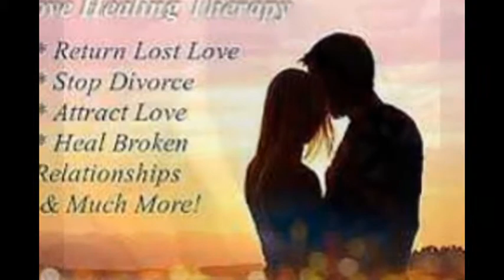Bring Back Lost Love Caster Hammanskraal Mabopane Mamelodi Johannesburg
Love Spell to Bring Back Ex Boyfriends and Ex Girlfriends with Ease and Speed :Muto Herbalist @ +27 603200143

          Have Your Ex Love Return To You With Powerful New Feelings Of Passion & Love

          The "Bring My Ex Lover Back To Me" Love Spell Has Returned Countless Lovers

          Guaranteed Safe - Guaranteed Effective - Guaranteed Private - 100% GUARANTEED

Losing a Love and dealing with the heartbreak of the loss is a very difficult thing to do.  The pain is deep and severe.  Many times we try things to bring back our ex lover with no success.  We call then, text them, send them letters etc.  All too often so much damage has been done that these efforts go without any success.

Sadly, many people do more damage trying to return an ex boyfriend or ex girlfriend in the process of trying to return them.  The game of love is a difficult one to play at times and often the person who cares less in a relationship is the one with the most power.

THE GOOD NEWS IS THERE IS A PROVEN AND SUCCESSFUL WAY TO GET BACK YOUR EX LOVER WITH LOVE SPELL ENERGIES!

That is correct.  The power of Love Spell Energies can safely and effectively get your ex boyfriend or ex girlfriend back into your life fast.  The process is NOT DARK or EVIL in ANY WAY!  We at Powerful Spells use natures natural Morphic Energy to deliver our fantastic Spell Castings.

We have helped countless people from all over the globe return ex boyfriends, return ex girlfriends, find true love, locate a lost love, find true happiness and much more!

Most likely you are here because you have lost a Boyfriend, lost a Girlfriend, lost a Spouse or Loving partner that you wish to get back into your life soon.  You need help bringing back your ex lover with one of our fantastic Love Spell Castings. We want you to know the process is safe, private, fast and very effective.  It is ok to seek help in times of need.  The Circle at Powerful Spells has been helping people of all ages and backgrounds bring back ex lovers for many years.

Other specialties include;

Money and Financial Spells

Protection Spells

Child/Pregnancy/Fertility Spells

Witchcraft Spells

So if you need help go ahead;